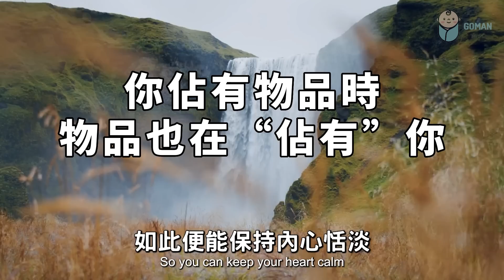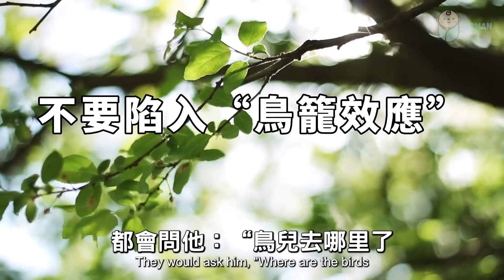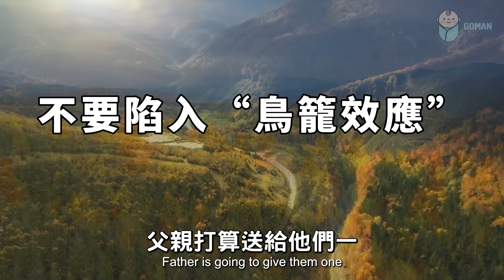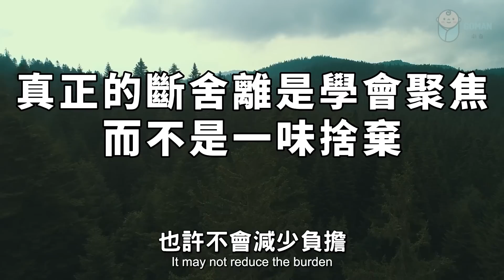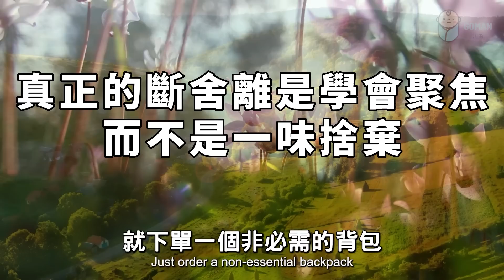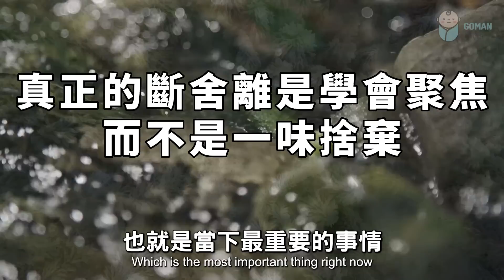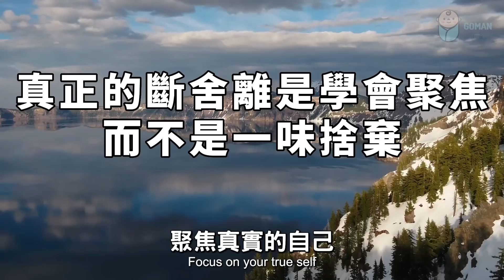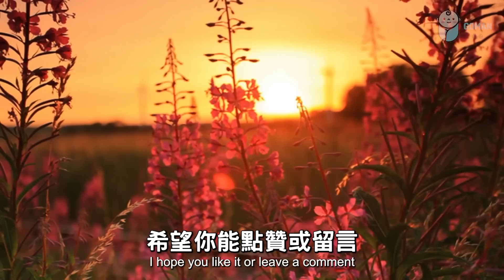2023 極簡另一概念：學會聚焦，而不一味捨棄 Another concept of minimalism【愛學習 】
2023 極簡另一概念：學會聚焦，而不一味捨棄 Another concept of minimalism【愛學習 】